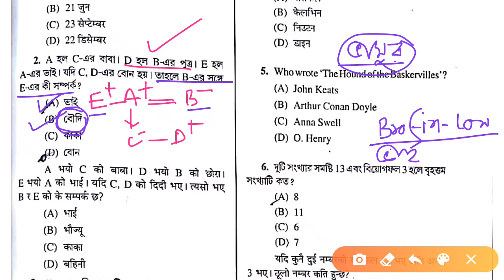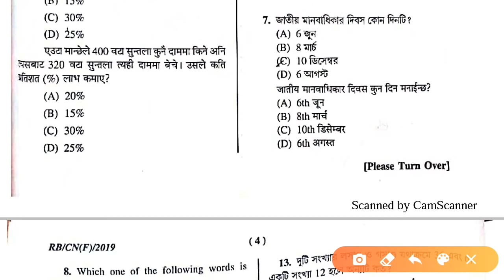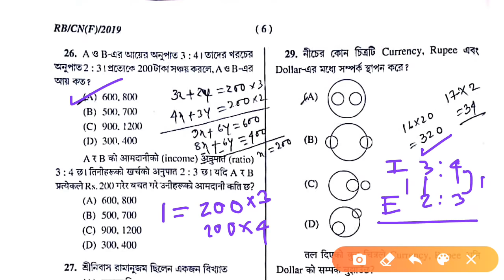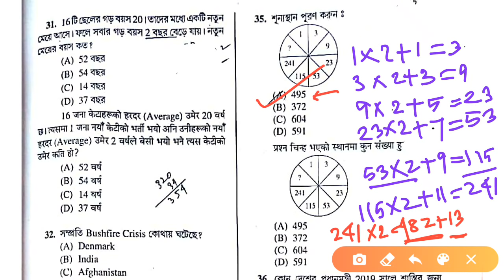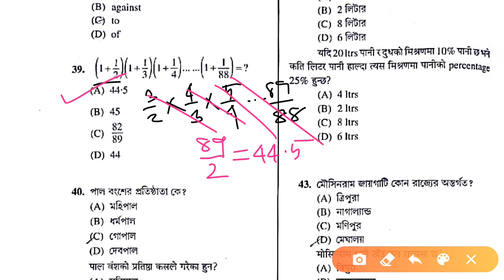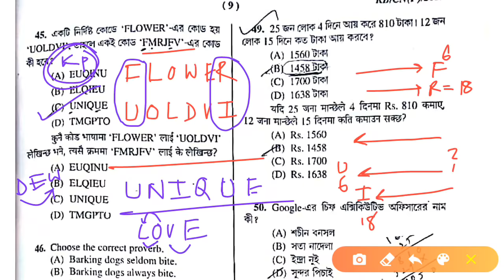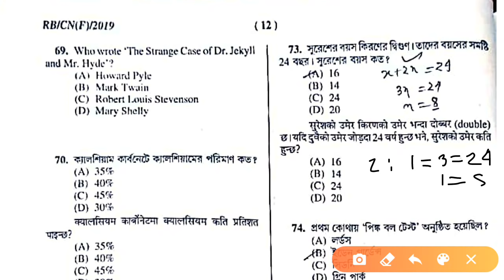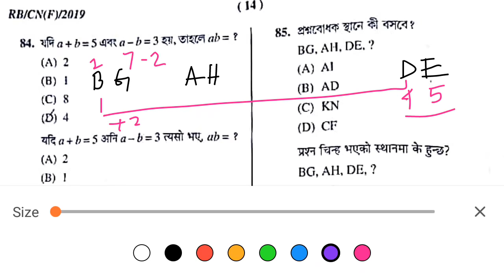WBP Constable Mains Paper 2020 Ans key || Math Reasoning Details Solution || আজকের প্রশ্নের সমাধান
Wbp costable mains exam paper,
Wbp main 2019,
Wbp constable mains 2020,
Wbp constable exam paper,
Wbp constable exam 2020 math reasoning solve,
Wbp constable mains exam 2020 full solution,
Wb exam portal,
Wb exam update,
Wb police cobstable mains 2020 exam paper math resoning solve,
Wbpolice cobstable mains math resoning paper solve,
Wbp main 2019,
Wb exam portal,
Wb exam update,
Wbpolice cobstable mains math,
Wbp main 2019,
Wb exam portal,
Wb exam update,
Wbp main 2019,
Wb exam portal,
Wb exam update,
Wbp main 2019,
Wb exam portal,
Wb exam update,